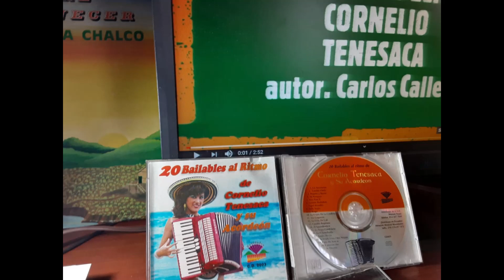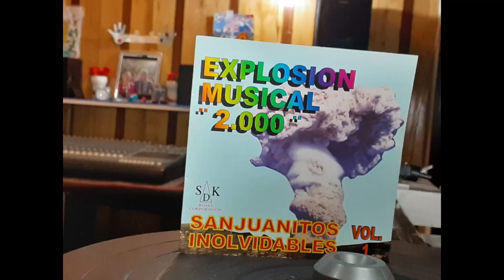EL AGUARDIENTERO CORNELIO TENESACA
Tema El Aguardientero Autor. D.R.A Ritmo Cumbia Cornelio Tenesaca
Direccion G Segundo Dueñas